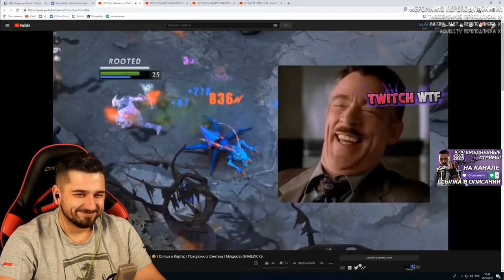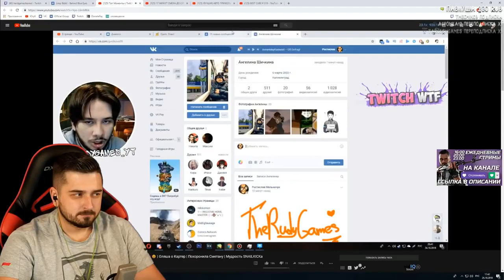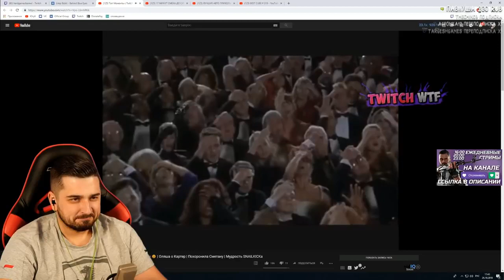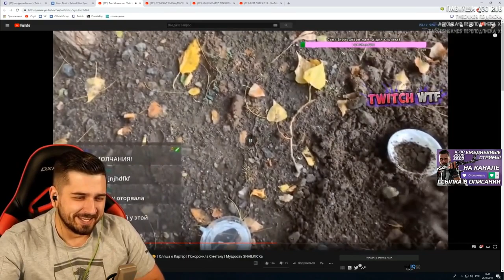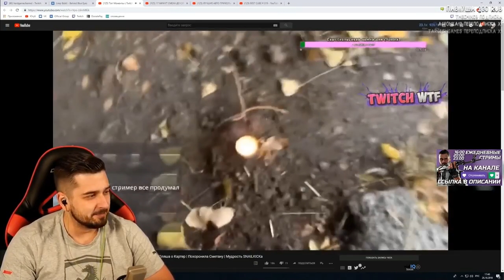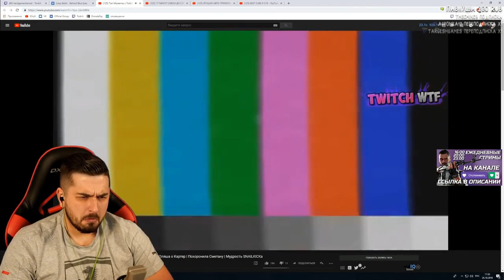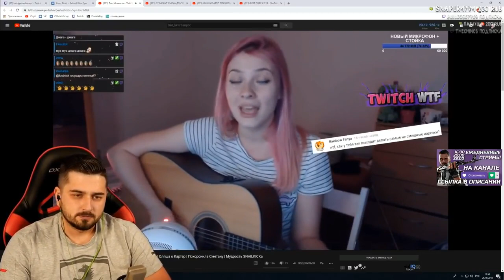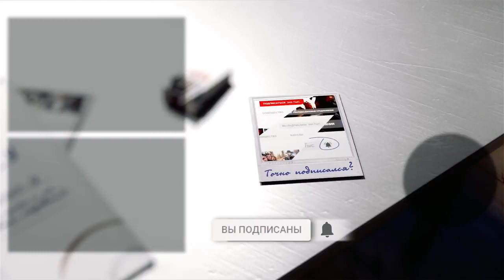HARD PLAY СМОТРИТ ТОП МОМЕНТЫ С TWITCH ASMR ОТ КАРИНЫ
Смотрю видео с канала Twitch WTF - Топ Моменты c Twitch | ASMR от Карины | Оляша о Картер | Похоронила Сметану | Мудрость SNAILKICKa